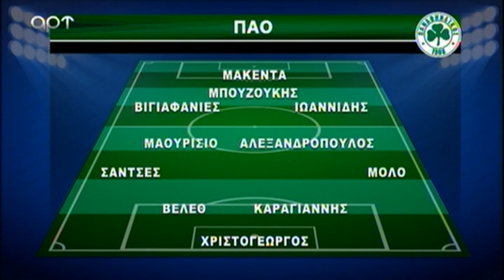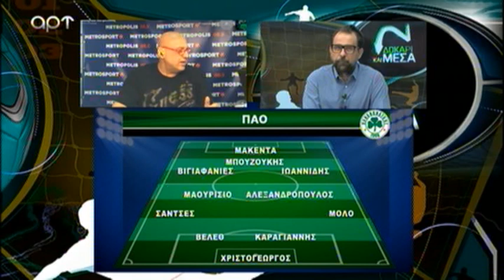Ραπτόπουλος για 11αδα Παναθηναικού - Γι' αυτό έφαγε τέσσερα και θα έτρωγε άλλα τέσσερα...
Ραπτόπουλος για 11αδα Παναθηναικού - Γι' αυτό έφαγε τέσσερα και θα έτρωγε άλλα τέσσερα...-Δοκάρι Και Μέσα 17/05/21